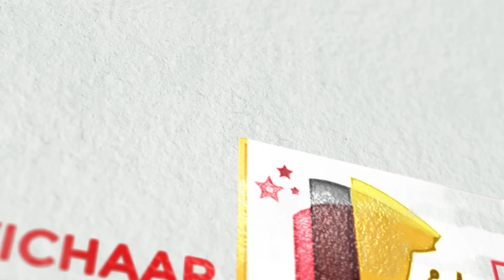PVLF 2023 | Children & Storytelling | Where Does Science Become Fiction & Fiction Becomes Fantasy?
Author Biman Nath & Ashok Rajagopalan share their insights on the topic "Where Does Science Become Fiction, and Fiction Becomes Fantasy?" under the session theme "Children & Storytelling" at the PVLF Author's Marathon 2023.